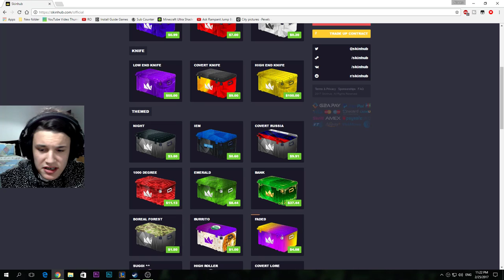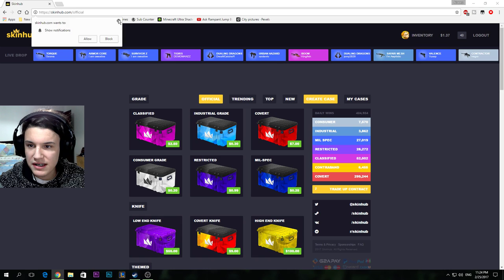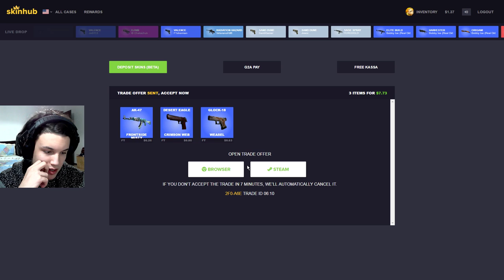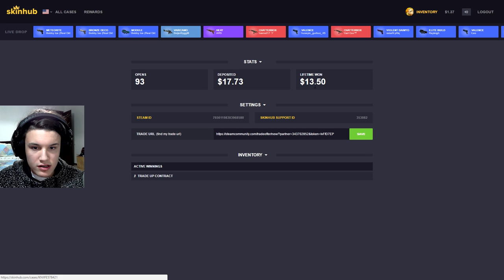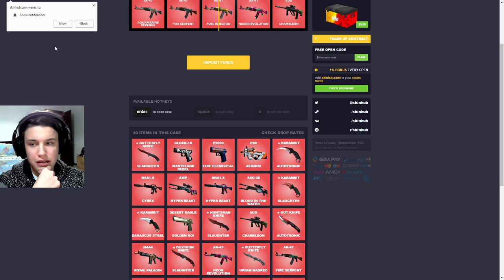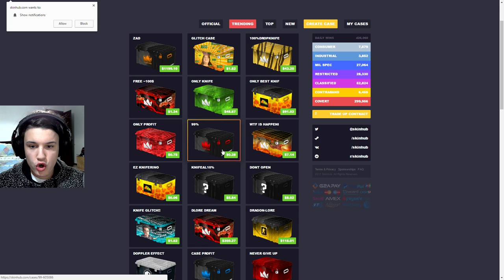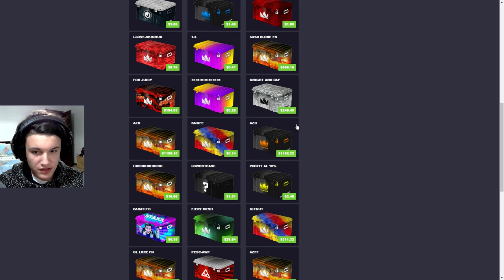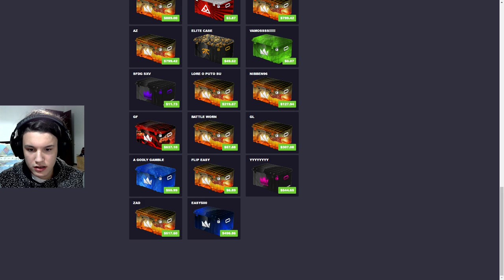ALEX DESCHIDE CUTIA LUI GABEN PE SKINHUB.COM